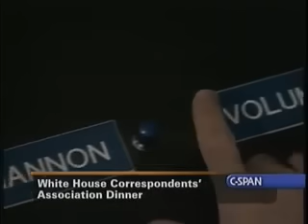Stephen Colbert Roasts Bush at 2006 White House Correspondents Dinner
Stephen Colbert mocks President Bush to his face at the 2006 White House Correspondents' Dinner.